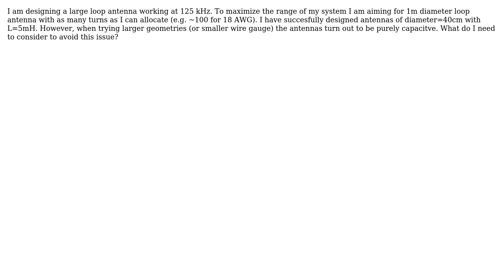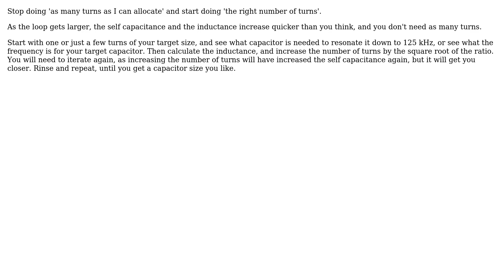How to design a large 125kHz loop antenna for long range RFID application?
With thanks & praise to God, and with thanks to the many people who have made this project possible! You are responsible for your own actions.